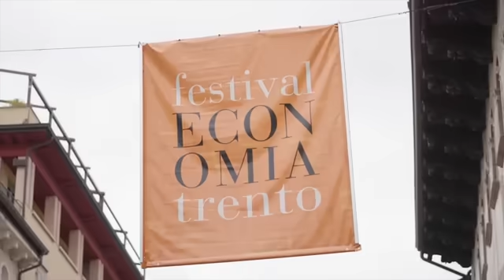Salari, premierato, redditometro, a Trento il duello (sul palco) Meloni-Schlein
Non televisivo ma teatrale, in leggera differita ma è comunque un duello vero quello tra la leader del Pd Elly Schlein e la premier Giorgia Meloni. Avviene sul palcoscenico del teatro Sociale di Trento, dove si tiene il festival dell’Economia (organizzato dal Gruppo 24 Ore e Trentino marketing). È scontro sul premierato, salari e redditometro. Alla fine, applausi per entrambe: la sfida è rinviata. "Ci vediamo a Roma", urla un romano alla premier che risponde a tono: "Daje".